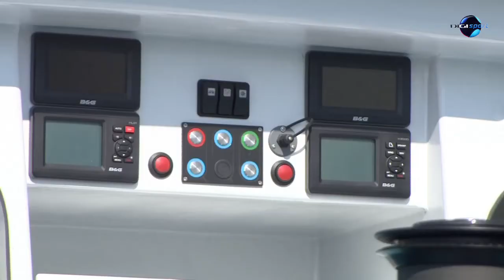DIGI Sport, Reggeli Start - Fa Nándor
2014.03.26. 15 év után újra versenyez - Fa Nándor a legszebb hajóját építette meg
A DIGI Sport napindító műsorában, a Reggeli Startban Csisztu Zsuzsa műsorvezető telefonon beszélgetett Fa Nándor, óceáni vitorlázóval.